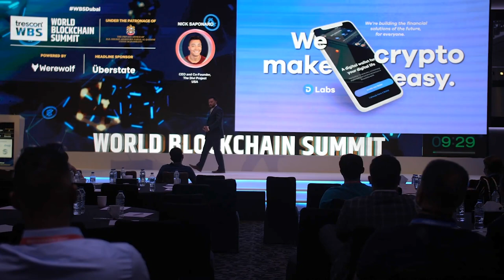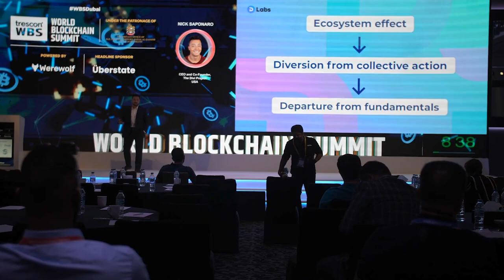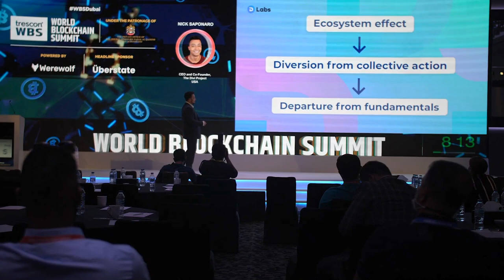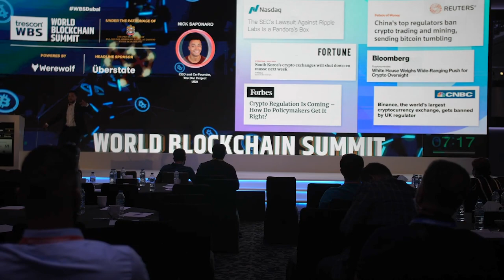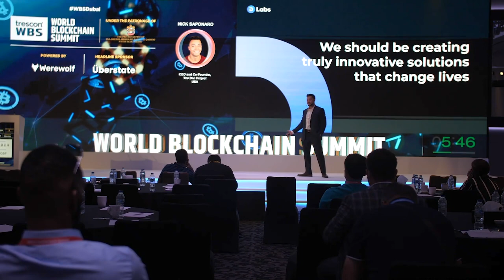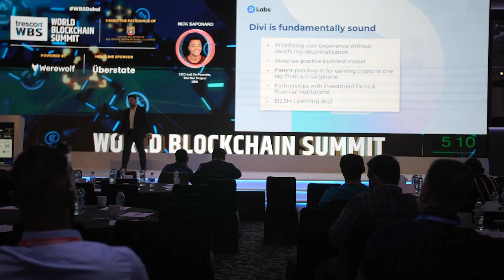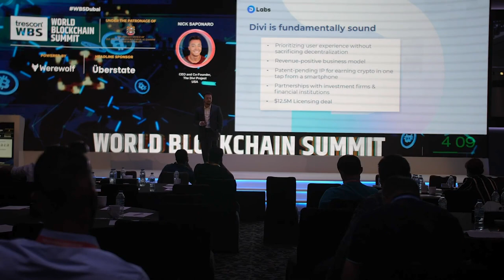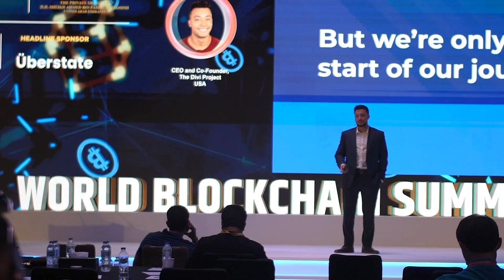Divi - World Blockchain Summit Dubai 2021 - Nick Saponaro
Watch our full talk in Dubai at WBS 2021 now...